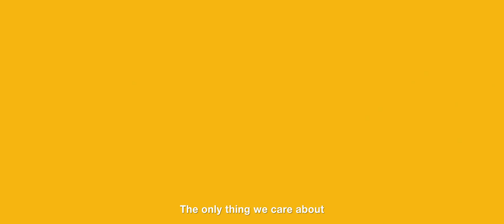Bitfury Clarke: Measured by Success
Introducing the Bitfury Clarke: Building on Bitfury’s five successful generations of mining chips, the Bitfury Clarke ASIC offers the strongest performance among bitcoin mining chips and is unparalleled in efficiency.  The Bitfury Clarke ASIC is fully customized for SHA256 bitcoin mining. It can execute a hashrate of up to 120 gigahashes per second (GH/s) and a power efficiency rate as low as 55 millijoules per gigahash (mJ/GH).